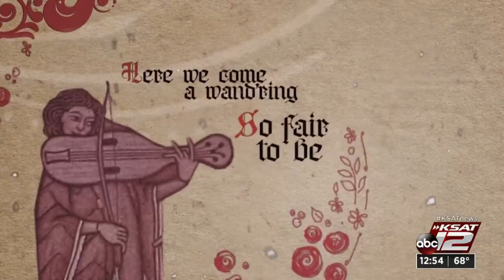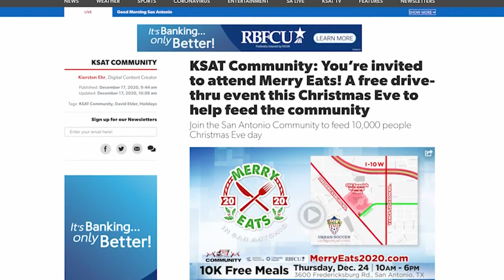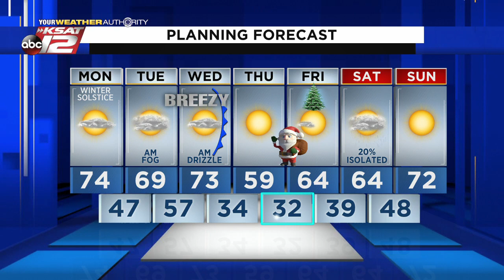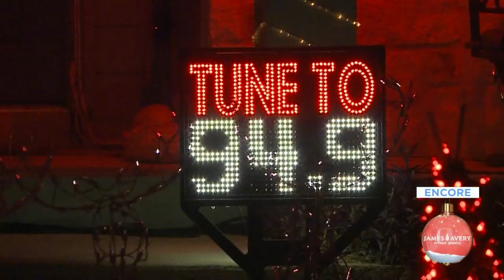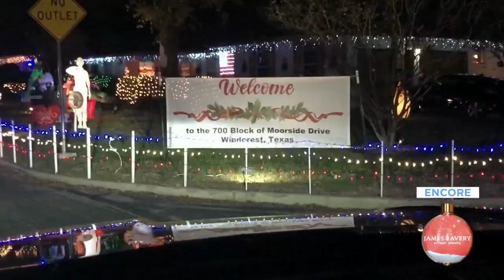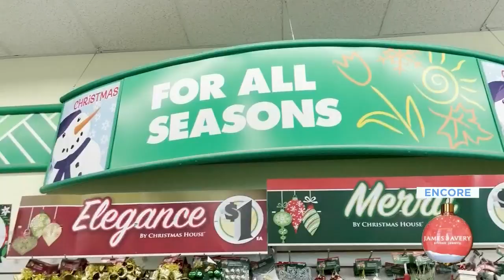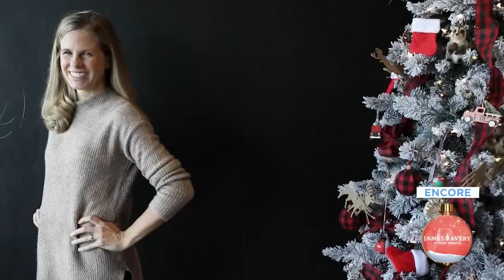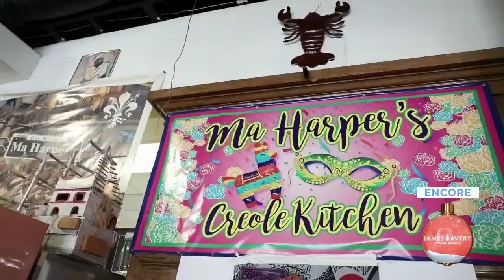SA Live : Dec 21, 2020